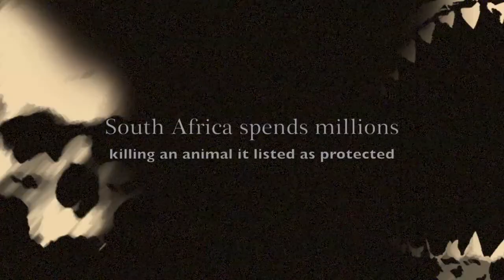WSV Interviews: Chris Fallows explains why the Natal Sharks Board still exists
When things don't make sense, look for the money.  South Africa was able to claim being the first country to list the white shark as a protected species, but that same government spends money killing more white sharks than any other threat to the white shark in South Africa.  why does something this horrific and outdated continue to exist?  Perhaps it is because the NSB has become its own source of income for certain people...